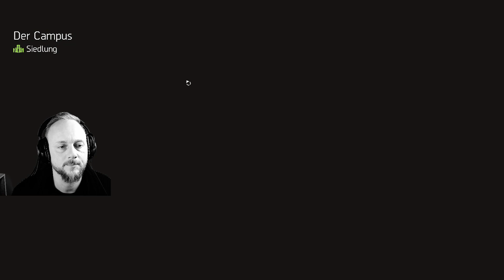Tom Clancy´s The Division 2 deutsch #58 Neu-Venedig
Hey Leute, wir spielen Tom Clancy´s The Division 2, ein Action-Adventure mit Rollenspielzügen. Ich wünsch Euch viel Spaß, spannende Gefechte und Nervenkitzel.

Titel: Tom Clancy´s The Division 2
Genre: Aktion, Abenteuer, Rollenspiel
Entwickler: Ubisoft
Publisher: Ubisoft
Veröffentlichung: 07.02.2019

Über dieses Spiel:
DIE NACHWELT WIRD SICH ERINNERN
In Tom Clancy’s The Division® 2 steht das Schicksal der freien Welt auf dem Spiel.
Führe ein Team von Eliteagenten in das von der Seuche verheerte Washington DC, um die Ordnung wiederherzustellen und die Stadt zu retten.
The Division 2 ist ein Online-Actionshooter-Rollenspielerlebnis, in dem Erkundung und Charakterentwicklung im Vordergrund stehen.

Hier eine kleine Auflistung meines Equipments.
Der PC:
Die Monitore:
- Samsung, Gaming-Monitor
Das Headset:
- Logitech, ProX
Das Mikrofone: